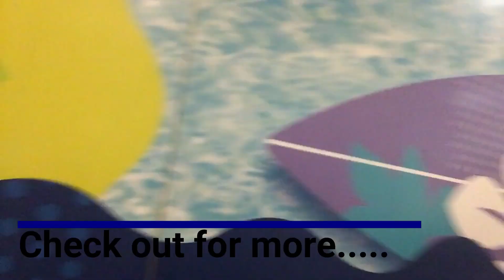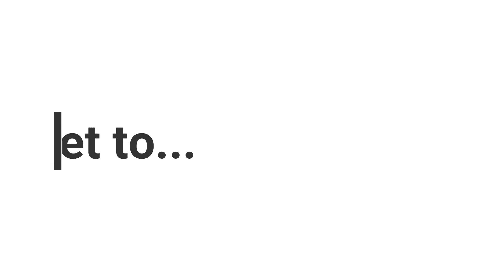Vienne and France Channel Trailer